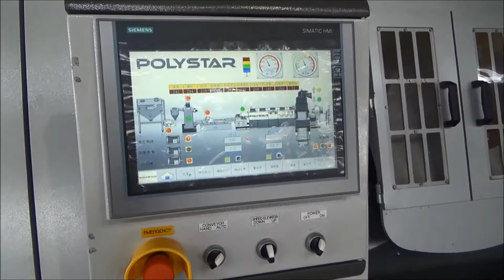Washed plastic flakes recycling machine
Washed plastic flakes recycling machine - Model HNT-165V with 600-800 kg/hr output
Polystar (Taiwan) - Original manufacturer of Washed plastic flakes recycling machine

1. Washed plastic flakes recycling machine for recycling washed waste plastic
2. Washed plastic flakes recycling machine with 600-800 kg/hr capacity

Polystar Taiwan manufactures various Washed plastic flakes recycling machine with capacity of 80-1000 kg/hr. Model HNT-165V Washed plastic flakes recycling machine reaches 600-800 kg/hr.

Optional devices on Washed plastic flakes recycling machine: Metal detector, Vacuum pump, and Centrifuge dryer.
(1) Metal detector is installed on the Washed plastic flakes recycling machine conveyor for detecting metal.
(2) Vacuum pump vacuums the gas evaporated from the vent to maintain good air condition.
(3) Centrifuge dryer provides Washed plastic flakes recycling machine with quick drying for wet pellets.

Polystar's high efficient, one-step Washed plastic flakes recycling machine HNT-V features its cutter compactor and die-face-cutting system. Washed plastic flakes recycling machine is combined with shredder/cutter pelletizing unit which eliminates the need to pre-cut material. Washed plastic flakes recycling machine is an upgrade of traditional noodle type cutting system. Washed plastic flakes recycling machine provides stable cutting material and produces beautiful even-shape pellets.

HNT-V Washed plastic flakes recycling machine specializes in recycling PE/PP flexible packaging material, printed and non-printed. Washed plastic flakes recycling machine is suitable for blown film factory to recycle their in-house waste. Besides post-industrial waste, Washed plastic flakes recycling machine is also able to process washed flakes, scraps and regrind. Washed plastic flakes recycling machine is highly recommended for producers of packaging/shrink/stretch films, commercial bags, and of PP woven industry. Materials like PS sheet, PE/PS foam, PE net, EVA, PP mixed with PU are also applicable on Washed plastic flakes recycling machine.

Washed plastic flakes recycling machine produces high quality reusable pellets, which can be put directly back to the production line.

Polystar is a professional manufacturer of Washed plastic flakes recycling machine in Taiwan, we design Washed plastic flakes recycling machine based on every customer's requirement. Polystar has sold Washed plastic flakes recycling machine to over 85 countries around the world for over 25 years.